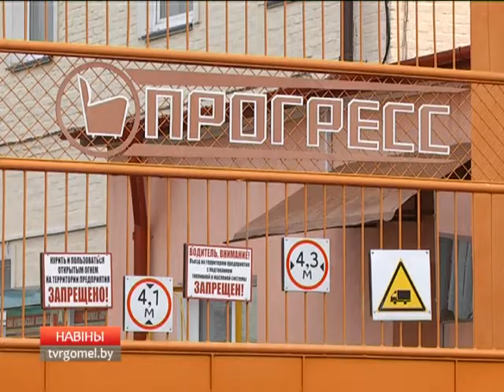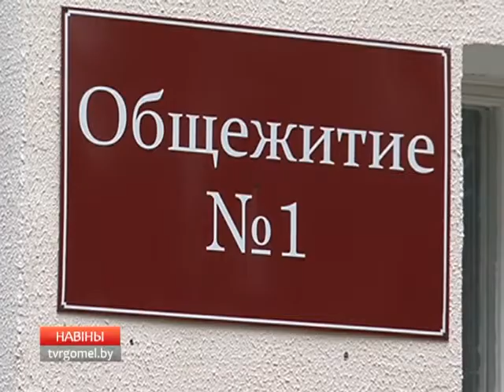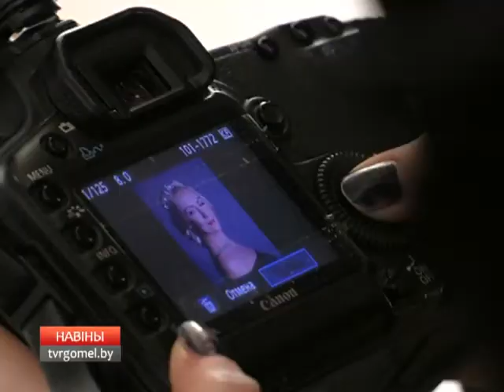22 11 2017 НОВОСТИ